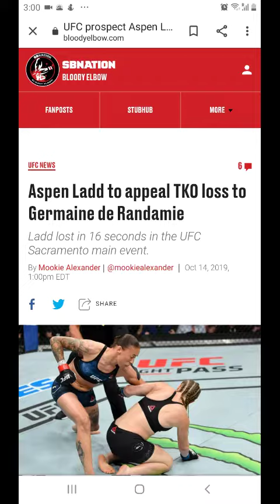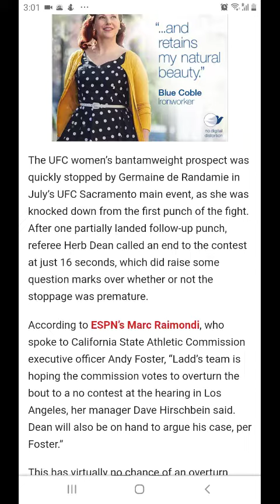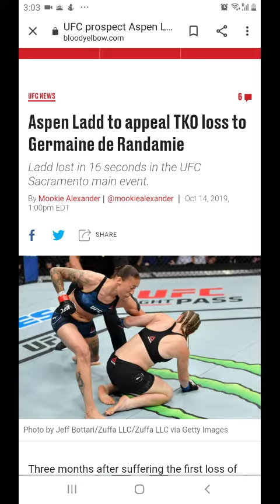Aspen Ladd To Appeal TKO Loss To GDR 🤦🏿‍♂️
Whst You Think?